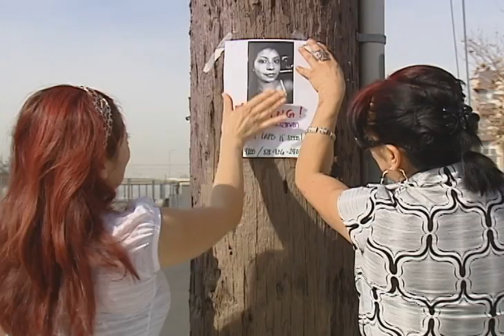Joven madre desaparece sin dejar rastro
Darlyn  Duran  le envía un mensaje a su hija  que desapareció desde el pasado lunes  y no ha regresado.  Breeanna Guzmán de 22 años es una joven madre  soltera que  fue a comprar medicinas  a la farmacia y  aún no ha regresado. Desde su misteriosa desaparición, sus pequeños hijos reclaman su presencia.